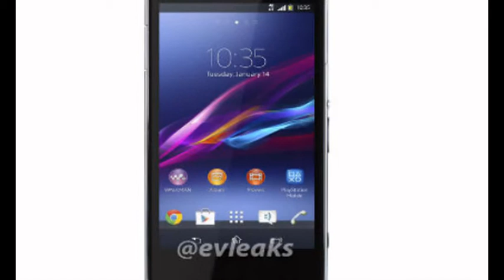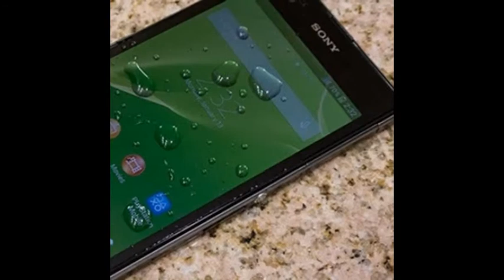Sony Xperia Z1S - conclusion: We like it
Sony's Z1S looks and feels like a Sony product, but with the added ability to take a dip in water without fear. Unfortunately, it lags in a few other areas that keep it from really standing out in a crowd of similarly-priced Android devices. The Z1S certainly improves on the durability of last year's Z1 by adding IP58 certification, which means it can be submerged in water for up to 30 minutes and CNET finds it "as hardy as advertised." Sony also knocks it out on the battery life front by packing in a 3,000mAh battery, and TechRadar says "you'll rarely ever worry about having to charge your battery." Past that, the features start to wane in quality, such as a display that leaves critics split. Gizmodo says "the screen is really lovely," while CNET finds it "pales in comparison with other flagship smartphones' displays." As an actual phone the Z1S is "A-OK," according to Computerworld, but they note it's "awkward" to talk on due to the earpiece location. The Z1S has a lot to offer with its camera, durability and outstanding battery life, but the sum of all its parts keep it from truly excelling. If you're concerned about your phone being wet or are a more adventurous person you'll do well with the Z1S, but others may want to wait and see what comes out of this year's Mobile World Congress.